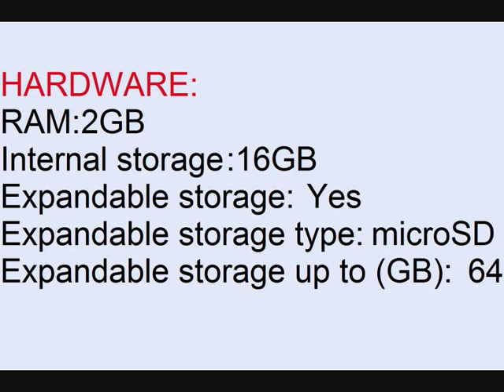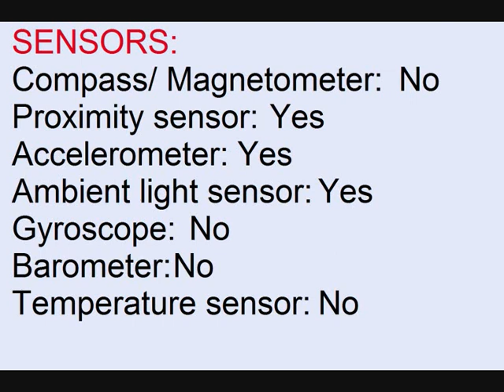Intex Aqua Selfie specifications and informations